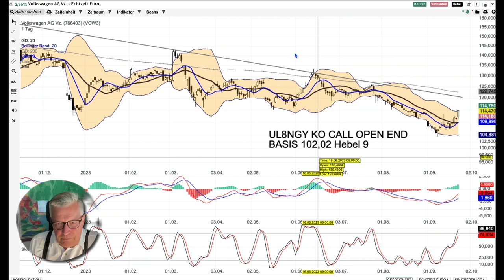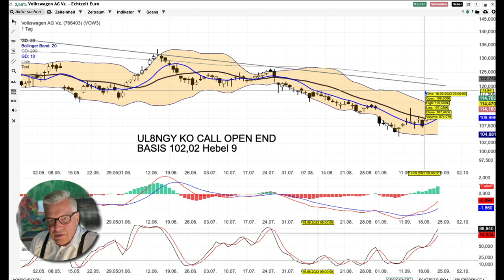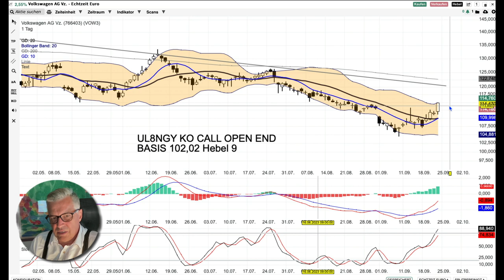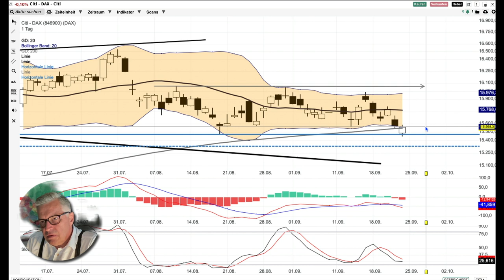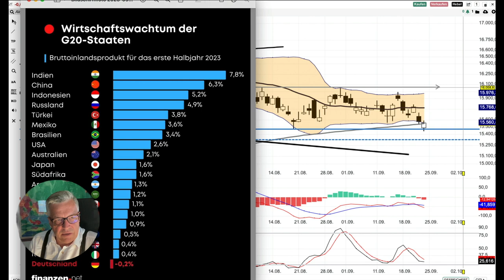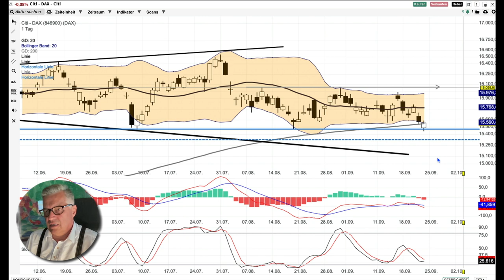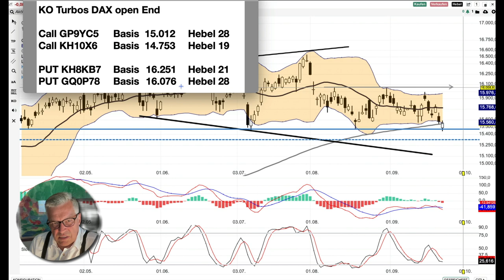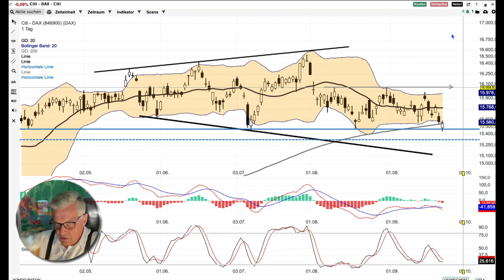DAX Analyse ab dem 25 September